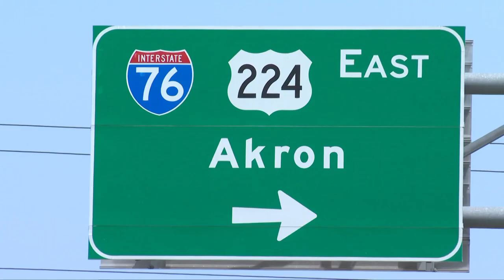Akron man dies after I-76 shooting in apparent road rage incident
A 40-year-old Akron man is dead after a shooting Wednesday afternoon along I-76 East near Route 21 in Norton.

The incident happened around 5:35 p.m. as authorities say the man was traveling eastbound on the interstate when the suspect in another vehicle “fired several gunshots at the victim’s vehicle.”

The Summit County Medical Examiner’s Office says the victim’s vehicle came to a stop after it struck the concrete median.

The victim -- identified as George Jensen -- was then taken to an Akron hospital with an apparent gunshot wound where he later died from his injuries at 6:14 p.m.

"Before the shooting, there appeared to be a road rage incident between the victim and another driver in a black 2018 or newer Chevy Camaro as the two traveled on Interstate 76," according to the Norton Police Department. "The driver of the Camaro fired multiple gunshots toward the victim's car as it drove past."

Police say the Camaro's driver was last seen leaving the area on I-76 East.

ODOT assisted with the temporary closure of I-76 while officers processed the crime scene.

No additional details were immediately available.